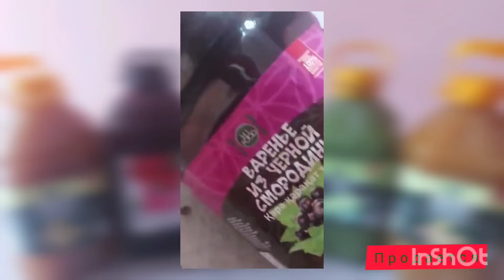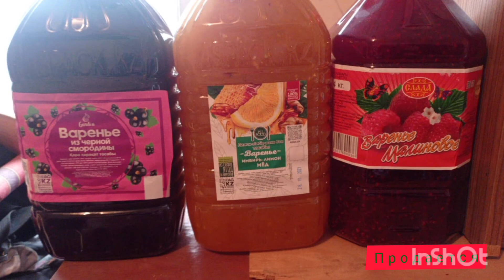Варенье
Домашний варенье 👍🏻